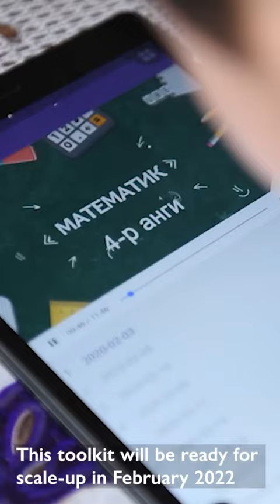Education Continuity v3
A summary on how Sponsorship and Global Education are working together to ensure continuity in Education through a crisis such as COVID-19